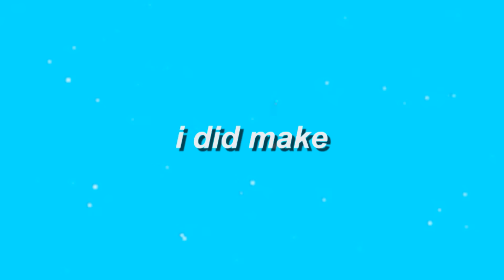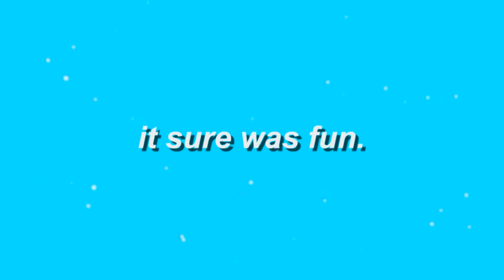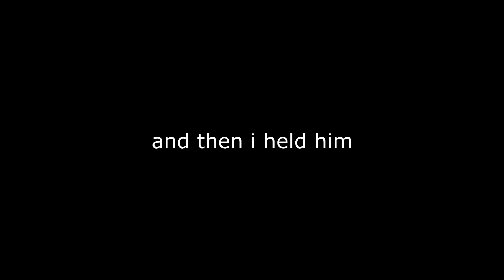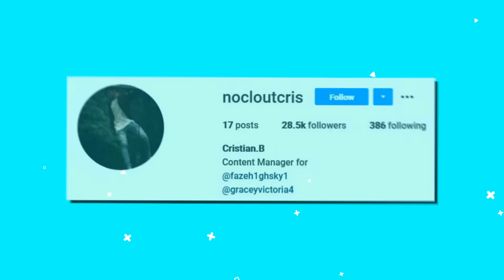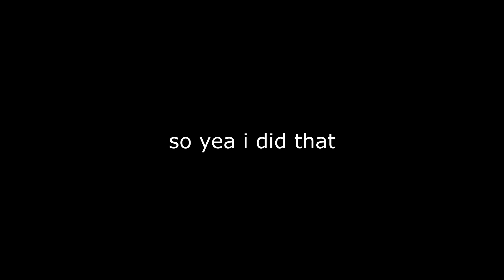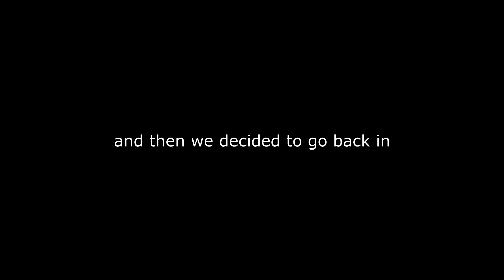I Quit Fortnite to do this...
This is my FaZe5 Top 100 submission. So hyped to be apart of the top 100 out of 200,000 applicants! Yes, this was all made in 48 hours. Shoutout to everyone that helped!